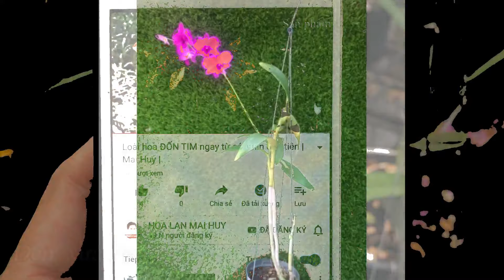🤟🤟Cùng thưởng thức Dendro Pomadua hoa chớp đua sắc | Mai Huy🤟🤟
Cùng thưởng thức Dendro Pomadua hoa chớp đua sắc

"Núi rừng khoe sắc một loài hoa,
Bám chặt trên cây, bão chẳng sa.
Lỗng lẫy Phong Lan phô cánh ngọc
Tươi xinh “đóa gió” lộ bông ngà

✅Cám ơn bạn đã xem video này. Mời bạn xem những video kĩ thuật trồng lan khác trên kênh MAI HUY của mình